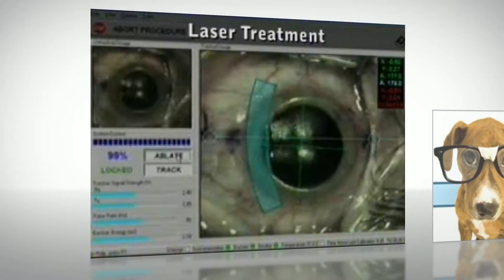Miami Cataracts Miami Beach, FL 33139 - Call Now! Braverman Eye Center